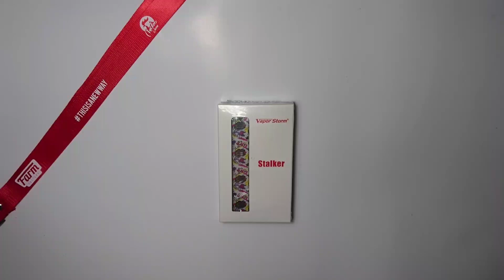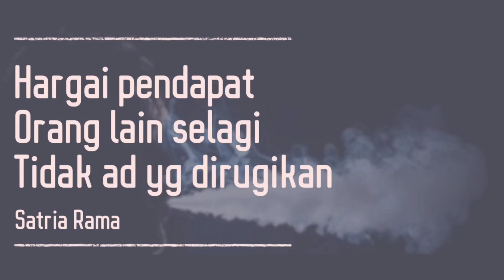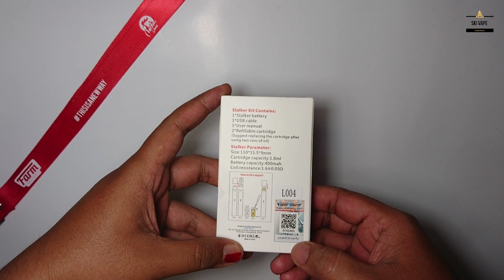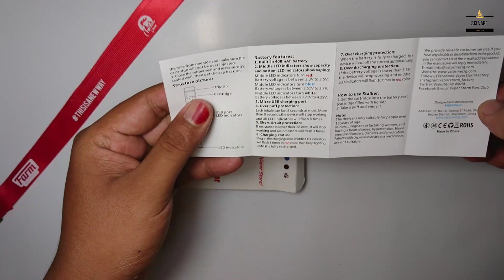Stalker by VaporStrom unboxing Indonesia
Pod ini memiliki 400mah batrai dan cukup enak untuk d pegang..
Untuk d awal pod ini biasa saja.. Tp lama k lamaan.. Cukup mantul la..
 dan jg tendangan nya yg bikin saya suka.. Narik nya gak berat..

Mohon maaf jika ad salah salah kata danbahasa yg sulit d mengerti.. Kita bisa obroli d komentar..

Terima kasih buat kalian yg setia menunggu video video terbaru dari saya. M.